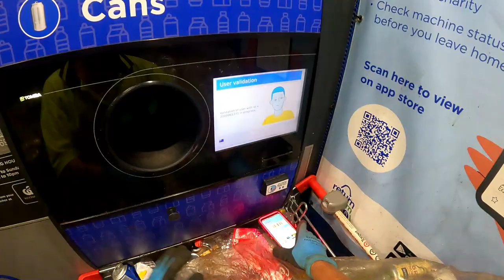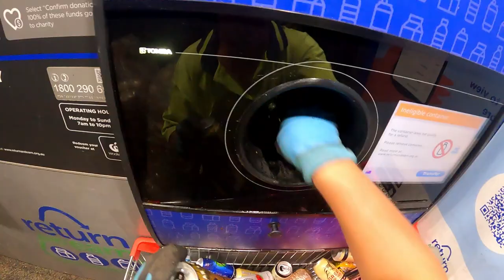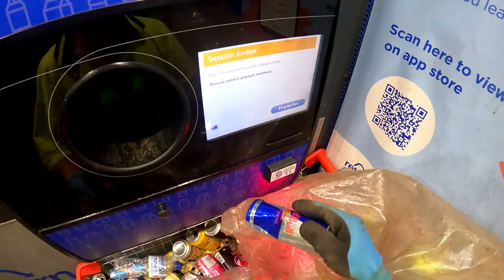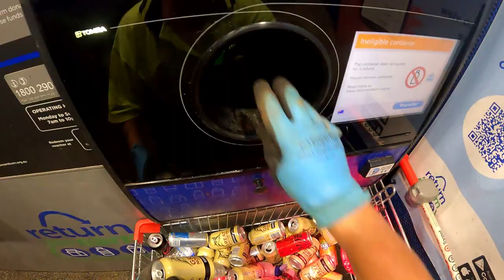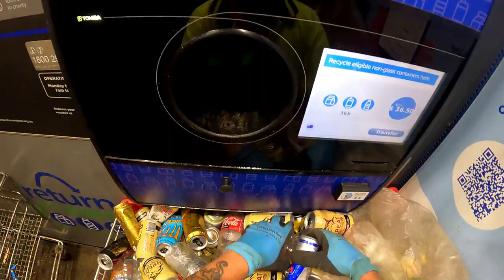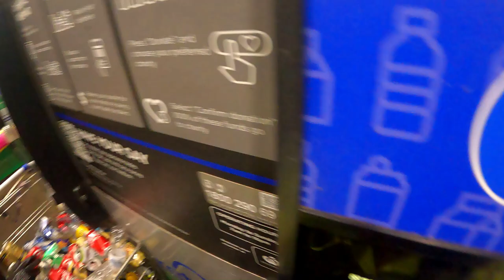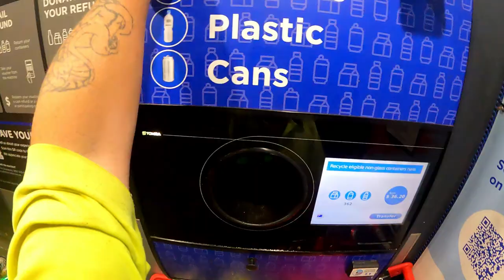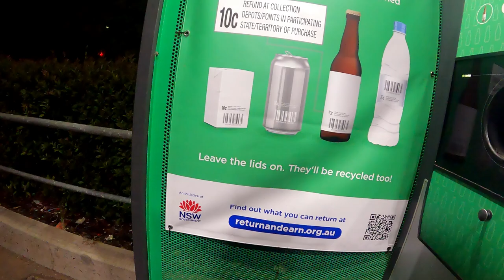Hit The Jack Pot Follow Up Many Hands Make Light Work